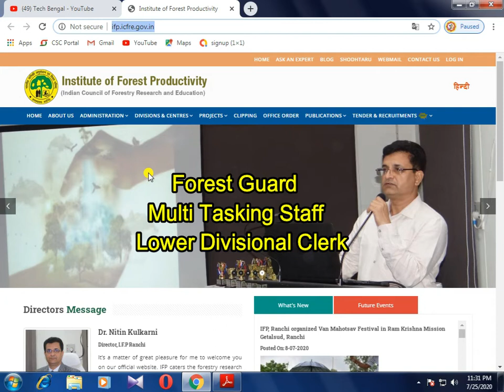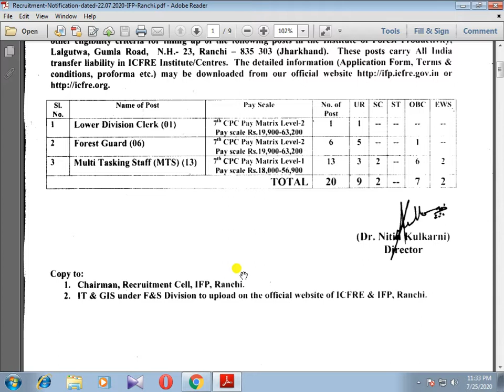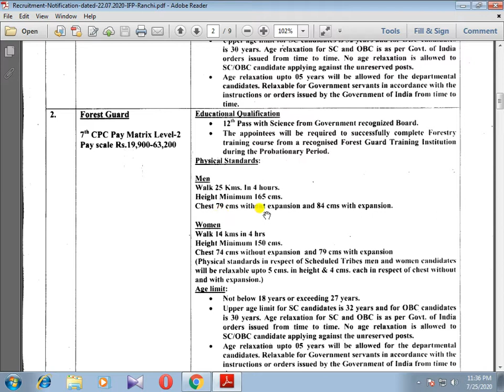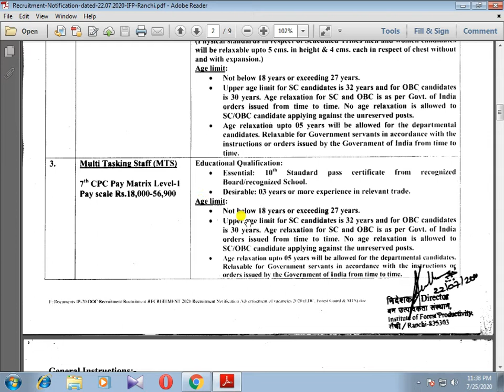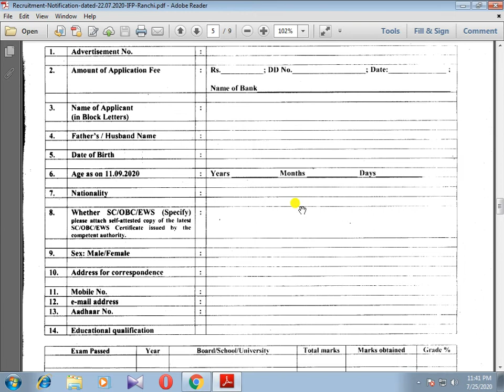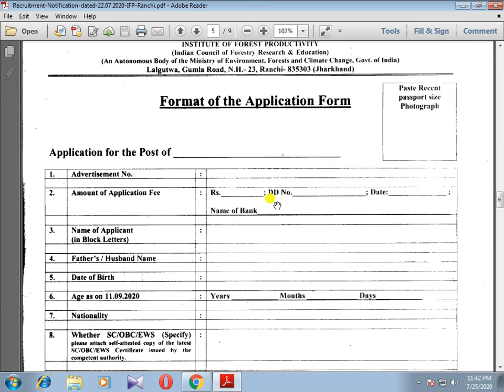Forest Department Recruitment 2020 || forest guard apply online 2020 || Sorkari Chakrir Khobor 2020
lower division clerk job
Chakrir khobor
Job vacancy
tech bengal
চাকরির খবর
Job news
Notun chakrir khobor
Govt jobs 2020
multi tasking staff recruitment 2020
jharkhand forest guard recruitment 2020